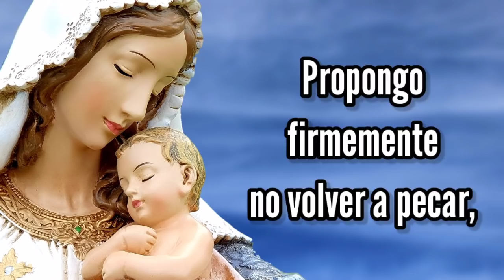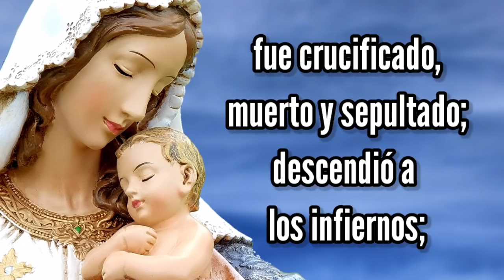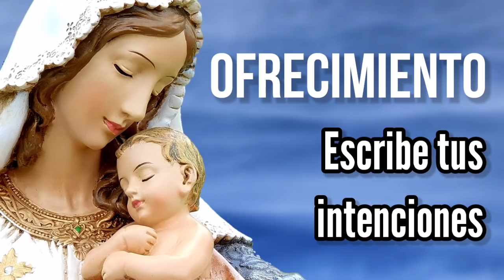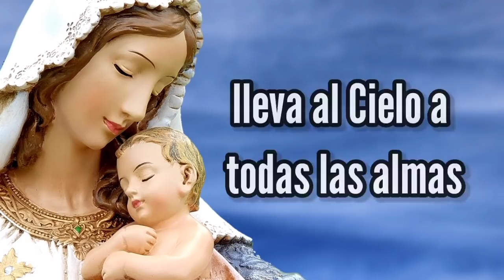Rosario de Hoy | Domingo 7 de Marzo | Misterios Gloriosos